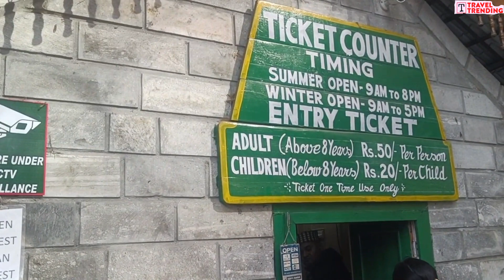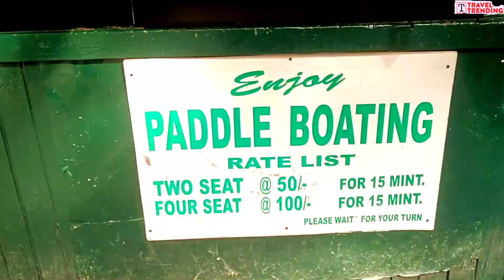Manali | Van Vihar Manali | Manali Tourism Places | Full Information | Travel Trending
Van Vihar National Park

Van Vihar National Park is one of the most frequented attractions in Manali. Located favourably on the Mall Road, this park is populated with many deodar trees that provide shade to the whole area. For the convenience of visitors, the park is provided with concrete as well as wooden benches. It is an ideal place for enjoying picnics and spending moments of repose with your loved ones. Its well-laid paths are perfect for a long and refreshing stroll amid lush greenery. In addition to these, visitors can indulge in boat rides in the park's small pond.

Opening Closing Time
09:00 am – 08:00 pm (Summer)
09:00 am – 05:00 pm (Winter)
Photo Opp
Set amid green environs, the beautiful Van Vihar National Park is a favourite hangout place for both locals and tourists. Click candid photos of your family and friends enjoying different activities. Also, capture the serene surroundings abound with natural beauty.
For Kids
Children can indulge in games or enjoy riding the swings. A boat ride would certainly be exciting for them.
Entrance Fee
Rs. 50-100 for Boating (15 minutes)